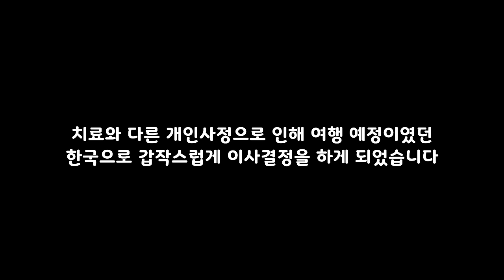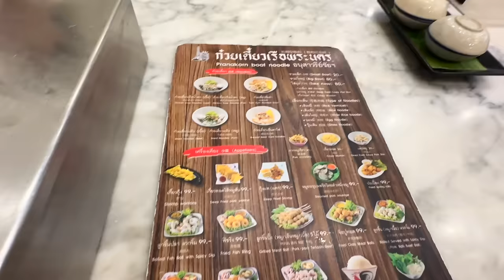어쩌다 보니 한국으로 이사가게 되었습니다 | 세르비아 & 한국 국제커플